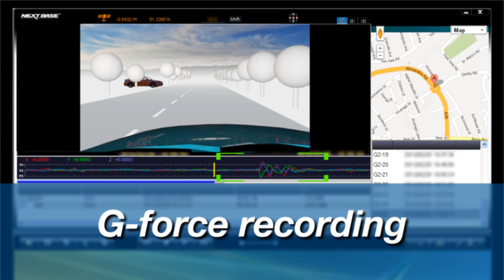Nextbase InCarCam DVR Review - 202 Lite, 302-G Deluxe, 402-G Professional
An overview of the new Nextbase InCarCam range.
Including details on the Nextbase 402-G (Winner of AutoExpress 5* review)